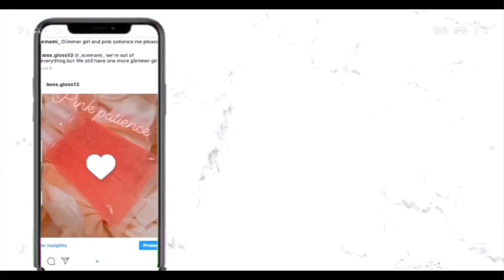Q and A | Putting on lip gloss labels 💕 | Young entrepreneur lifestyle ep6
🌼Q&A🌼
How old am I: 13
My editing app: iMovie 🎥
My camera 📷 : iPhone 11 📱
My professional sport: Gymnastics 🤸‍♀️